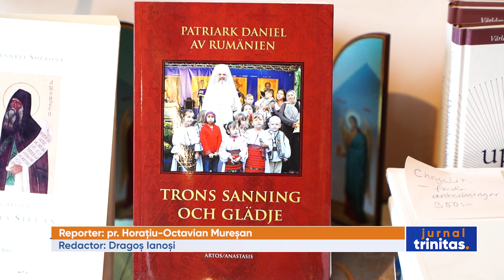Slujire arhierească în Parohia „Sfinții Apostoli Petru și Pavel” din Leksand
În ziua de cinstire a Icoanei Maicii Domnului „Prodromița” din Muntele Athos, a Sfintei Mironosițe Veronica și a Sfântului Cuvios Paisie Aghioritul, Preasfințitul Părinte Episcop Macarie a săvârșit Sfânta Liturghie în Parohia ortodoxă suedeză „Sfinții Apostoli Petru și Pavel” din Leksand. Parohia este alcătuită din persoane convertite la ortodoxie.